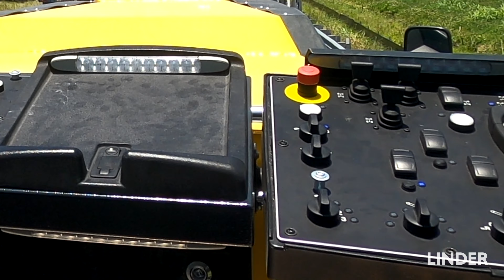Linder Industrial Machinery Company Celebrates 70 Years of Growth and Customer Support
Hear about the history and future of Linder Industrial Machinery Company as it Celebrates 70 Years of Growth and Customer Support